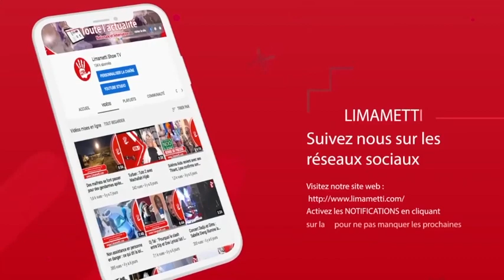Balla Gaye crée un embouteillage au mariage Soumboulou